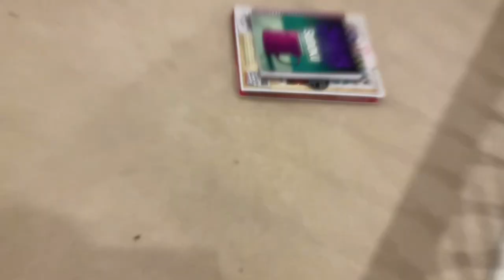Night time barn vlog